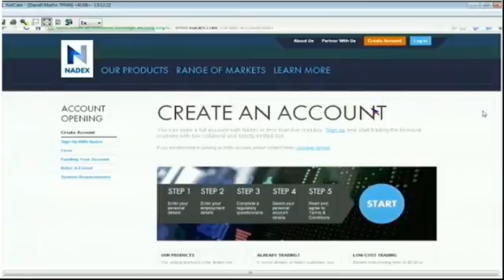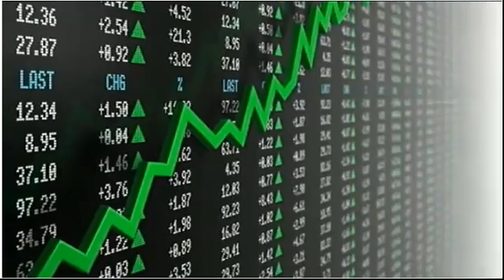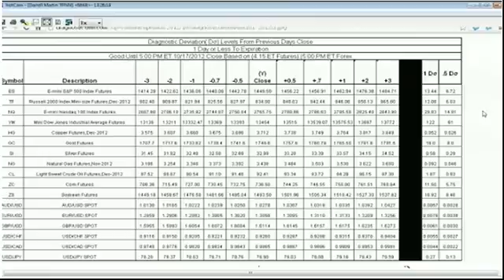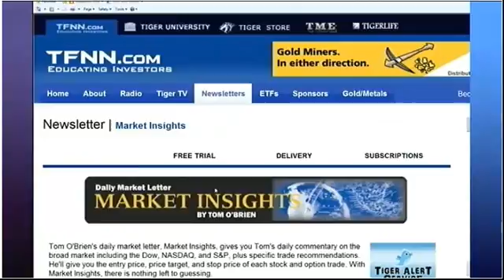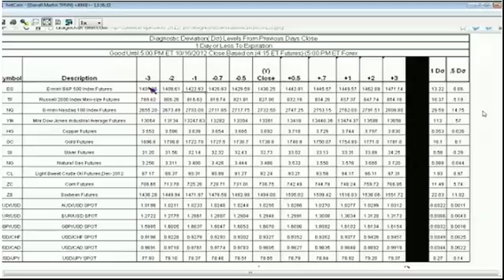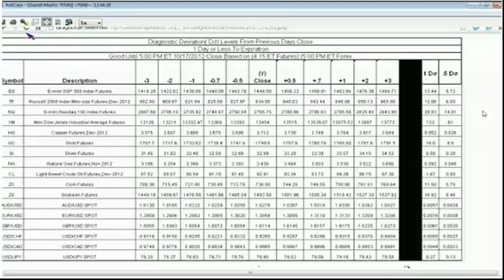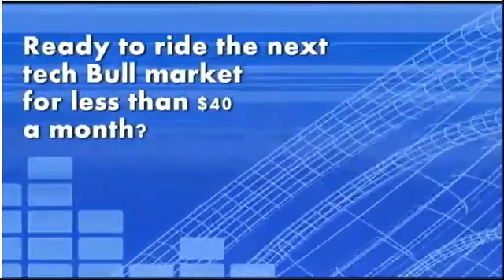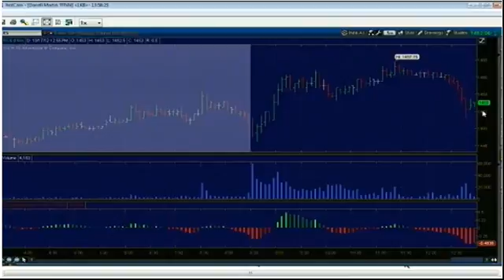October 17th Diagnostic Trading Hour with host Darrell Martin - TFNN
The Diagnostic Trading Hour with host Darrell Martin.